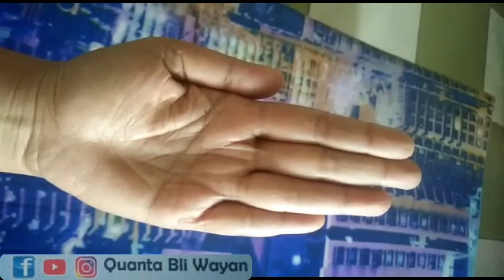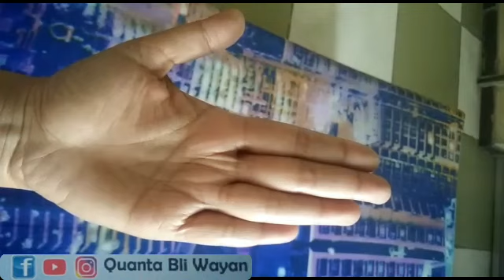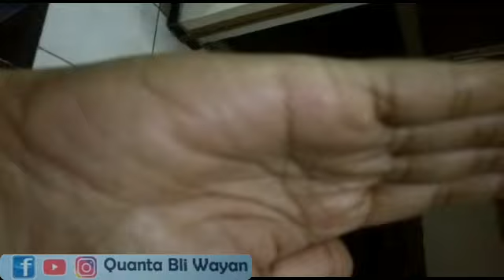Baca garis tangan kiriman dari subscriber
Banyak yang belum dibalas karena saya sibuk ..